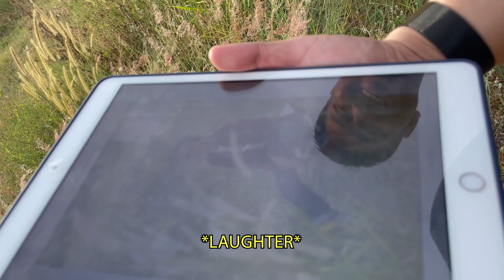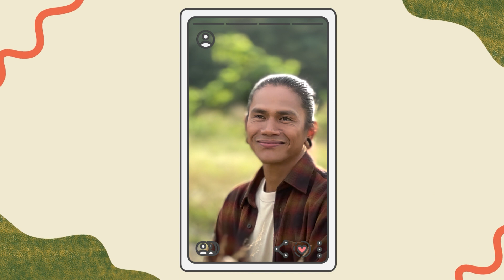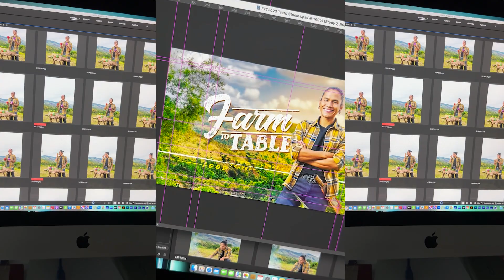Chef JR Royol and the great Farm To Table Photoshoot! | Farm To Table Online Exclusive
Food explorers, another adventure awaits as we join Chef JR Royol in trying out something unusual for him; going to a farm to do a photoshoot!